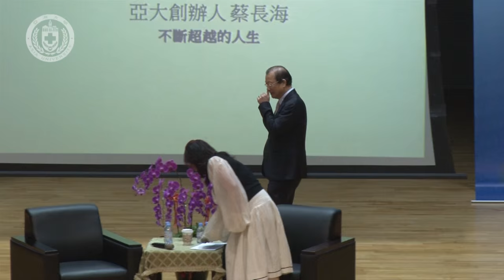【亞洲大學│文茜講堂】－ 創意思考系列講座：與CEO對話 (IV) Creative Thinking Lecture Series Dialogue with CEO(IV) 2016.05.24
言多必失，人家不是看你講什麼，而是看你對社會有何貢獻。有用的、好話幾句，就夠。例如美國最偉大的總統是林肯，並沒有辯才無礙的口才，把講話的機會讓給需要的人，聽別人講話，也可學到東西，當要講話的時候，他總是經過思考的，不會脫口而出，「口才雖然重要，但實力更重要！」